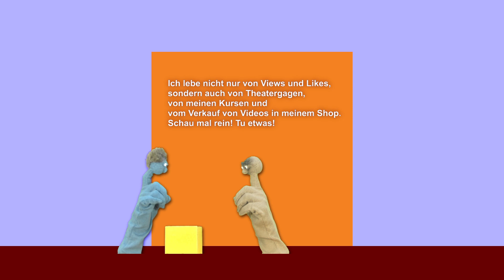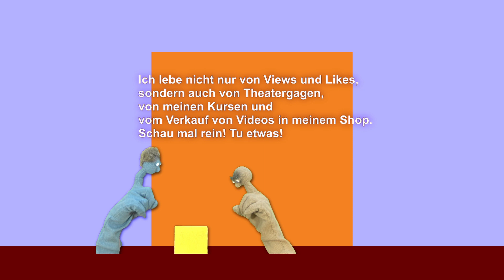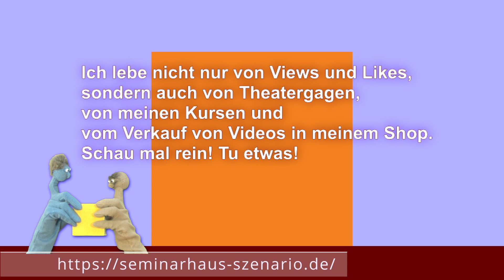Karl & Rudie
Ich lebe nicht nur von Views und Likes, sondern auch von Theatergagen, von meinen Kursen und vom Verkauf von Videos in meinem Shop. Schau mal rein!
seminarhaus-szenario.de